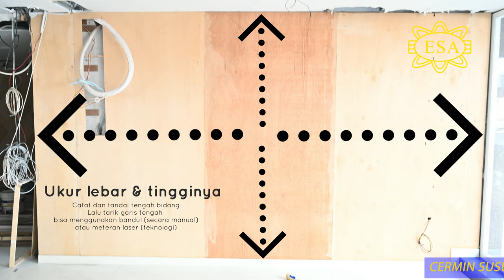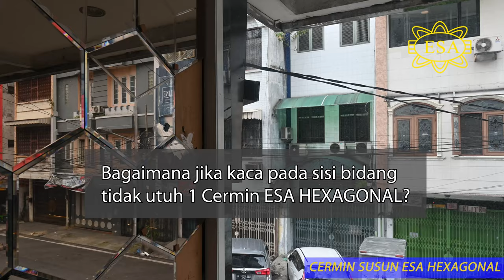TUTORIAL Pemasangan Cermin Susun Hexagonal yang Lagi Viral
Salah satu produk interior yang sedang tren belakangan ini baik di nasional maupun internasional dengan bentuk seperti sarang lebah. Terdiri dari berbagai pilihan warna, cermin ini sangat rekomendasi.

Cermin Hexagonal ini sebenarnya cukup user friendly, namun masih banyak tukang kaca di luar sana yang bahkan kurang paham pemasangannya.

Yuk, tonton video pemasangan Cermin Susun Hexagonal yang lagi viral ini sekarang!!!
Semoga bermanfaat buat kalian yang menonton.

Bagaimana pendapat Arsitek pada produk Cermin Hexagonal ini?